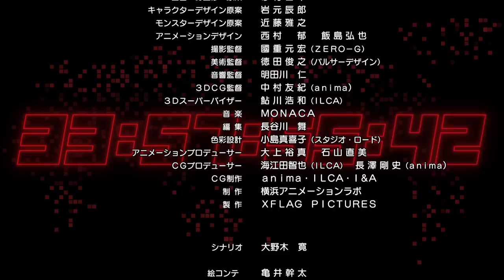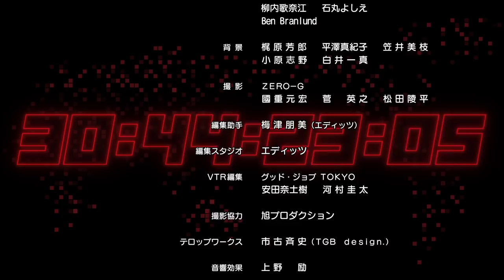[Episode 9] Monster Strike the Animation Official (English sub) [The Fading Cosmos] [Full HD]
[Episode 9] Ryoma VS Miroku
 - This is the path I choose... To stand with Ren! -

Ren and Ryoma venture inside the red moon's altar.
Through the strength of their friendship,
they defeat the spectral defenses and enter the altar's inner reaches,
where they find Mana bound helplessly.
To save her, it seems they'll have to go up against Miroku herself!

■Production
Original Work: Monster Strike
Director: Takayuki Hamana
Production: XFLAG PICTURES / Yokohama Animation Lab / anima・ILCA

■Cast
Yusuke Kobayashi (as Ren Homura)
Hisako Kanemoto (as Mana)
Taishi Murata (as Ryoma the Visionary)
Tanaka Rie(as Walpurgis)
Ayako Kawasumi (as Miroku)

■Ending (ED)
Xmas Eileen「Timer」